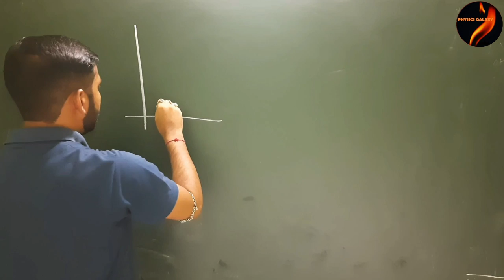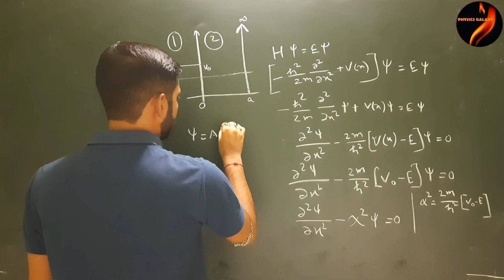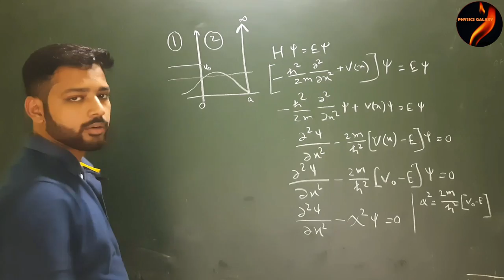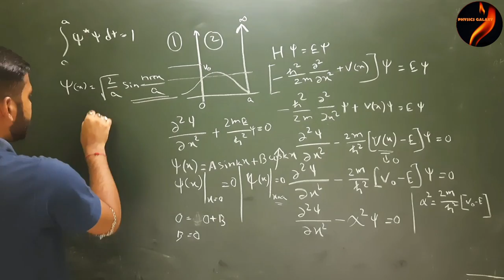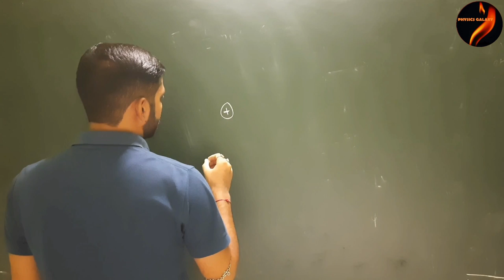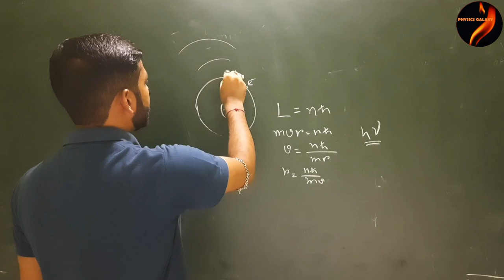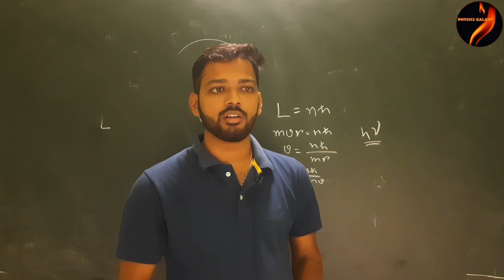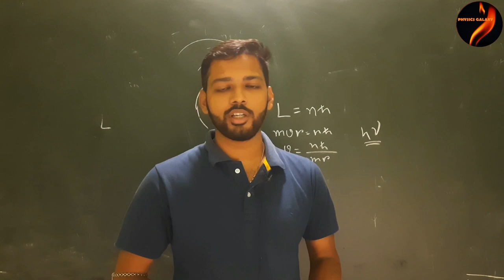Medical & Radiation Physics interview experience by Sougata Nag|NISER BHUBANESWAR|PHYSICS GALAXY